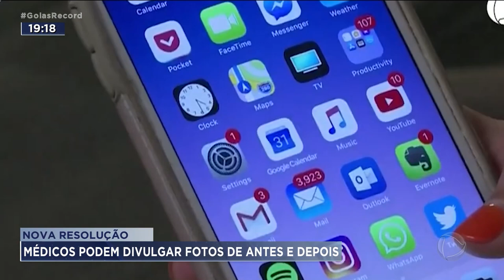NOVA RESOLUÇÃO: MÉDICOS PODEM DIVULGAR FOTOS DE ANTES E DEPOIS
MÉDICOS AGORA PODEM DIVULGAR NA INTERNET O ANTES E DEPOIS DE PROCEDIMENTOS. NÃO ERA PERMITIDO, MAS MUITOS JÁ FAZIAM. AGORA É AUTORIZADO PELO CONSELHO DE MEDICINA, QUE PROMOVEU UMA SÉRIE DE MUDANÇAS NAS REGRAS DE PUBLICIDADE MÉDICA.